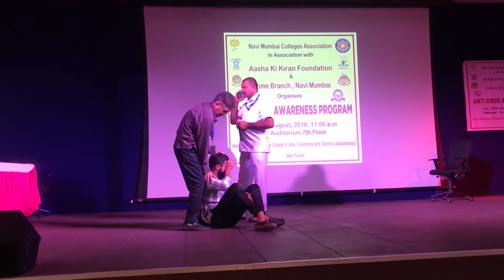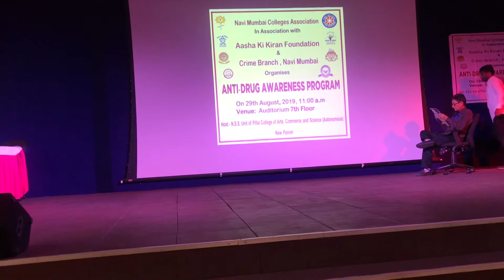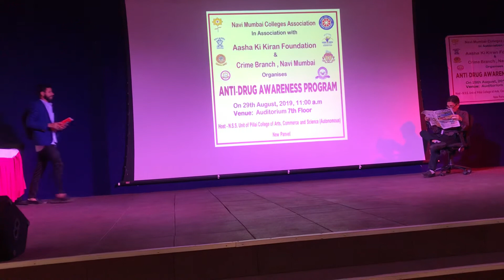29 August 2019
Anti - Drug awareness Programme organised by Navi Mumbai college association in association with Aasha Ki Kiran Foundation, Panvel and Crime branch Navi Mumbai for students of different colleges of Navi Mumbai and sorrounding areas at Dr. K.M. Vasudevan Pillai Campus , New Panvel , Navi Mumbai on 29th of August 2019.